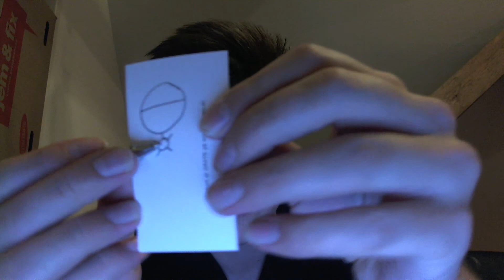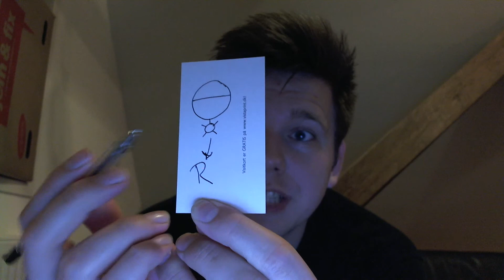#17 Changing your mind WILL change your life! - Explained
- Create the kind of income that you have always known you are worth.

- You CAN achieve financial freedom!

Subliminal Power: Release any negative and limiting belief.

This is my 17th videoblog.
I will post a new blog video every day tellng you if there has been an update in my business and every time I will tell you about some of my successes or failures.

Today I talk about something I have learned by following Bob Proctor's course: "Yo were born rich".
You can change anything in your life for the better if you decide in your mind that you are going to get there and achieve it.

"Change your mind, Change your life" - Receive training to create a successful mindset.

Site Build It - Create a website and receive LOADS of tools, training and information.